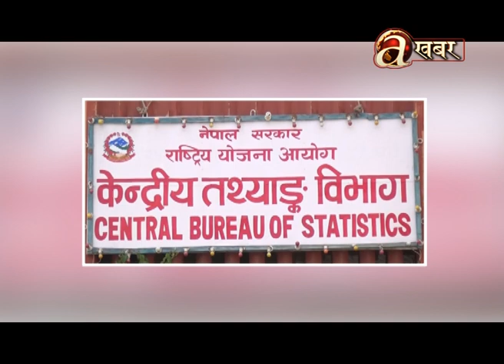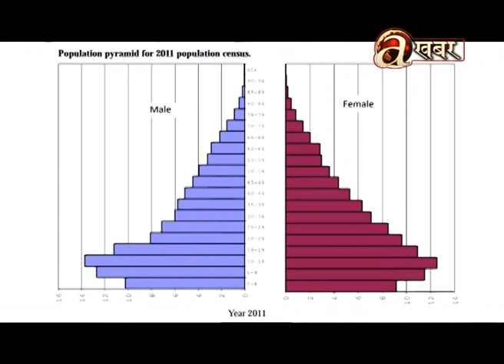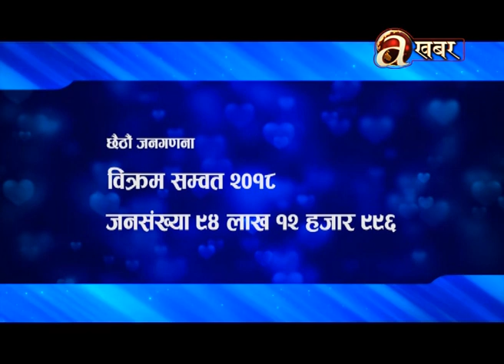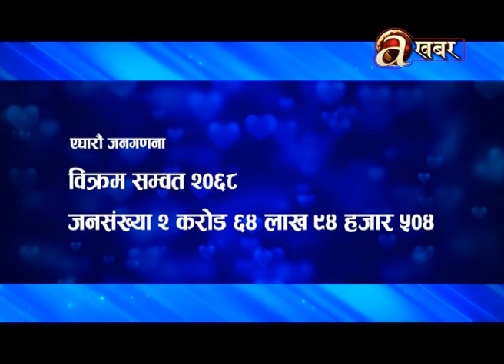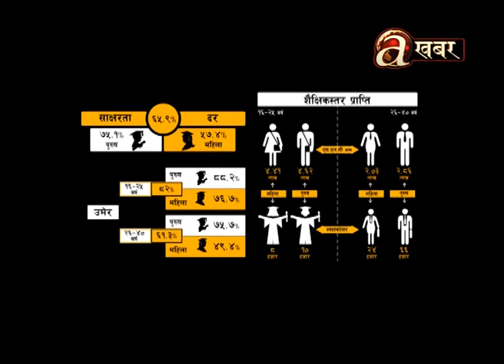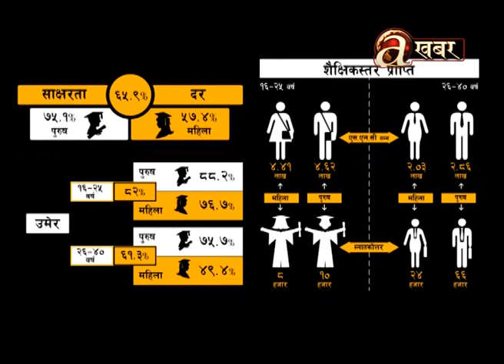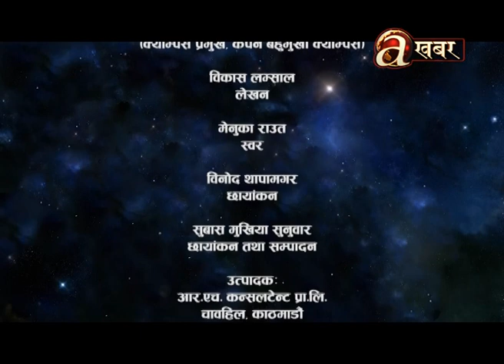जनसंख्या र विकास